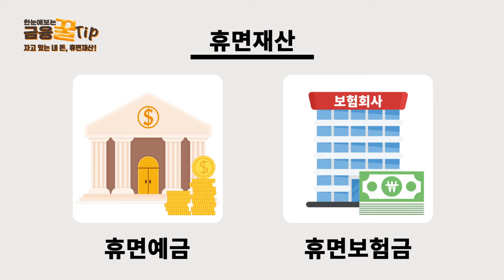자고 있는 돈이 무려 1조가 넘는다?!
00:00 오프닝
00:09 잠들어있는 돈, 휴면재산
00:22 휴면재산이란?
00:27 휴면예금
00:36 휴면보험금
00:47 휴면재산을 한눈에 확인하는 방법
01:15 아웃트로